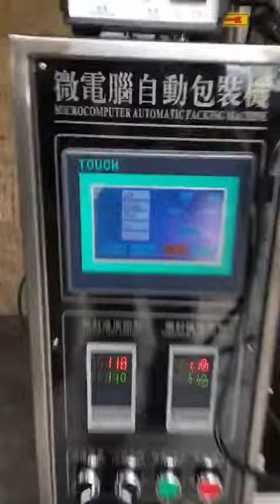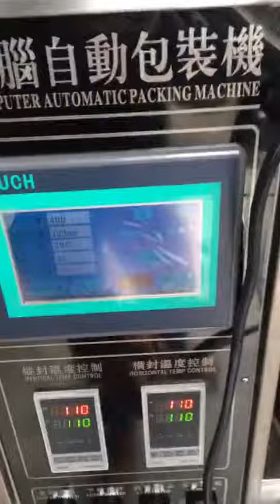Granular Vertical Form Fill Seal Packing Machine With Volumetric Cup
The Vertical Form Fill Seal Machine For Granular Product With Volumetric Cup is Suitable for automatic packaging Granules materials Like meLon seeds, chocolate, biscuits, peanuts, millet,seeds,nuts,coffee beans, Lima beans, sugar, corn meaL,tea leaf and desiccant.